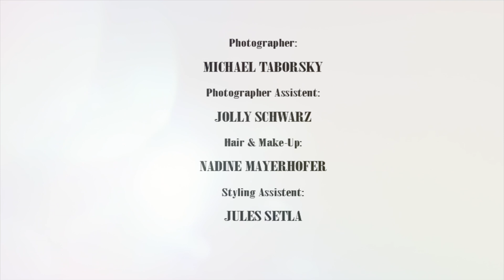Special Edition: Making-of the shooting "Silhouettes" | StyleGuide TV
We are excited to share the making-of our shooting at Parkhotel Schönbrunn. Since we have started to work on our projects, we have been diligent and always tried new creative things. Organizing this shooting was enjoyable and we loved the selection of the outfits and accessories. Thanks to the crew, who made this shooting happen and supported us on this shooting day!

♦ S T Y L E G U I D E T V ♦

♦ P H O T O G R A P H E R S ♦

♦ M A K E U P  &   H A I R  ♦

♦ V I D E O P R O D U C T I O N ♦
→ StyleGuide TV

♦ C A T E G O R Y ♦
→ Fashion